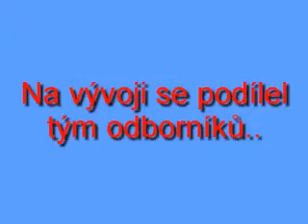SDH Slušovice představuje FIREBIKE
SDH Slušovice představuje prototyp nového hasičského zásahového prostředku, "FIREBIKE". Je vybaveno malým hasícím práškovým přístrojem, hadicí typu B, proudnicí, sekerou, klaksonem a výstražnými světly.